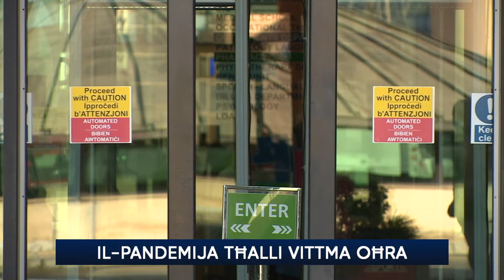COVID-19: 563 każ ġdid - irreġistrata vittma oħra tal-pandemija